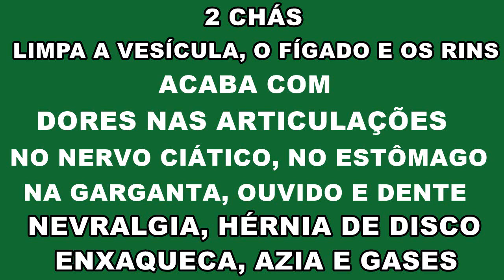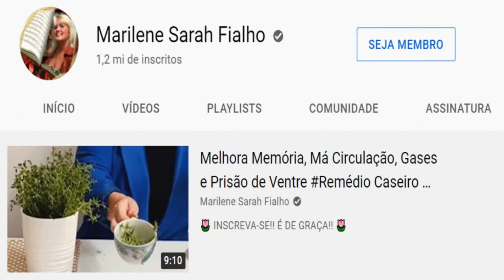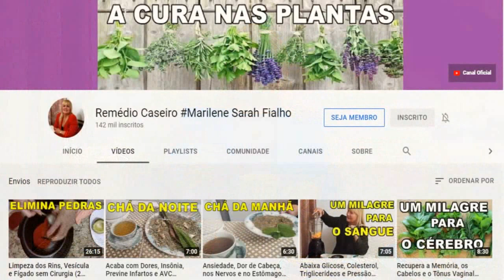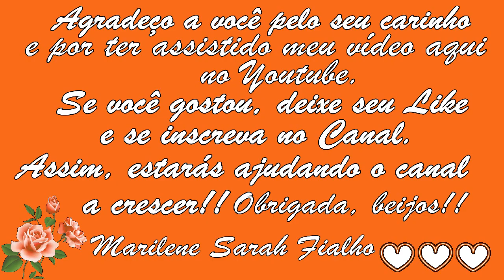Limpa a Vesícula, o Fígado, Acaba com Dor na Coluna e nos Nervos 💖 MARILENE SARAH FIALHO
🌿 Nome Científico do Louro: Laurus nobilis.
🌿 Nome Científico do Tomilho: Thymus vulgaris.
🌿 Nome Científico da Manjerona: Origanum majorana.
🌿 Nome Científico do Manjericão: Ocimum basilucum.

🌻 MEUS PRODUTOS 🌻
💝 Ervas, Temperos e Especiarias:

⭐ Eletrônicos com o Melhor Preço do Mercado:

BRASIL
BANCO ITAÚ
AGÊNCIA: 0409
CONTA CORRENTE: 04706-5
MARILENE FIALHO

0:00 Primeiro Chá
7:41 Segundo Chá

🌺 2 Chás:
Limpa a vesícula, o fígado, o pâncreas e os rins.
Acaba com dores nas articulações, dor no nervo ciático, dores no estômago, dor na garganta, dor no ouvido, dor de dente.
Combate nevralgia, hérnia de disco, enxaqueca, insônia, inchaços, azia, gases.

Bjss 💖💖🌺🌺